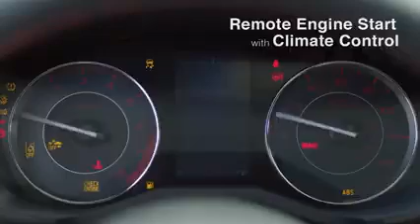2023 Subaru Impreza Features | Subaru of Englewood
Rediscover weekends with the 2023 Impreza. Whether you’re in the sedan or 5-door, you’ll have a range of cutting-edge technologies and plenty of room to take your plans farther. View Inventory

About Subaru of Englewood:
Subaru of Englewood, New Jersey has the experienced sales staff, a large selection of new and used cars, and the facilities that you've been looking for.